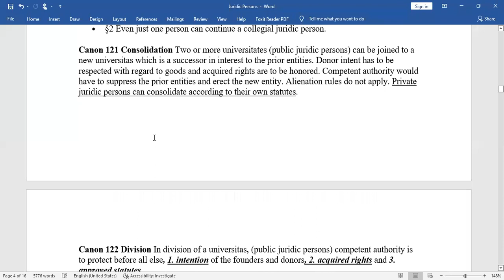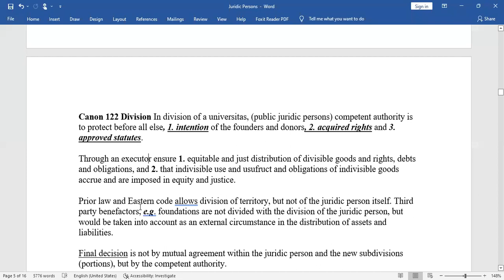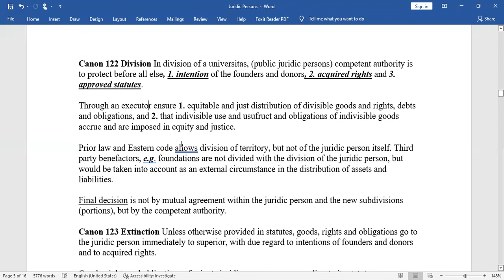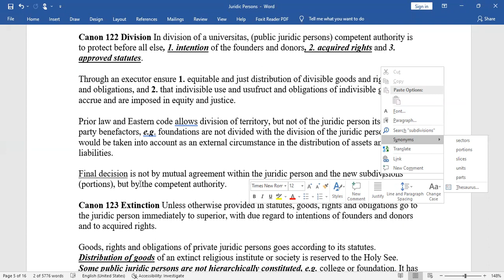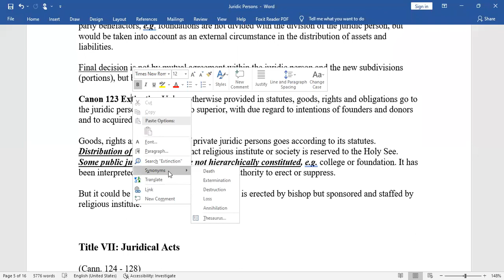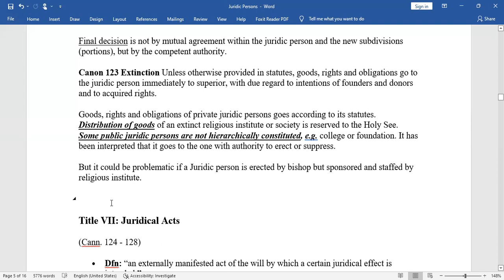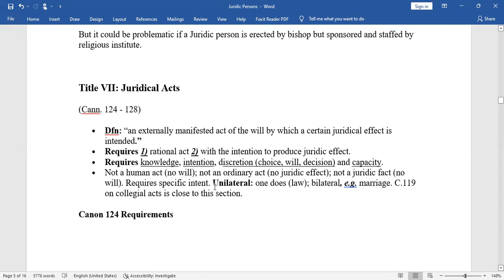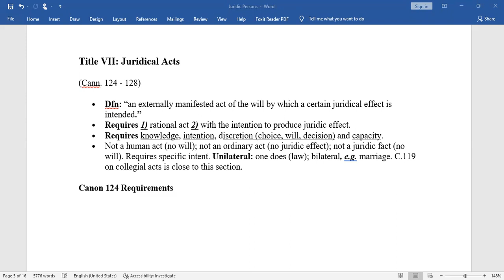Canon Law, Day 11, Part I, February 24, 2022 by Fr Bruno Kyaw Moe Thu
Canon Law, Day 11, Part I, February 24, 2022 by Fr  Bruno Kyaw Moe Thu, Joseph Education University, Yangon, Myanmar